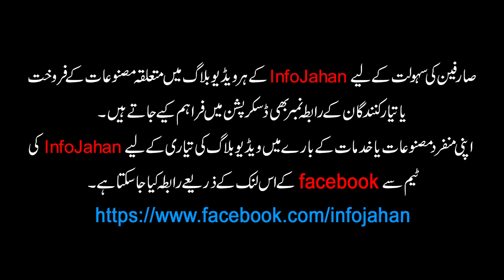3D Foam Wall Panel Sticker Waterproof | 3d foam sheets | 3d bricks sheet in Pakistan 2021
3D foam wall panel sticker design price & installation 2021
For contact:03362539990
______________/LINKS\_____________________________